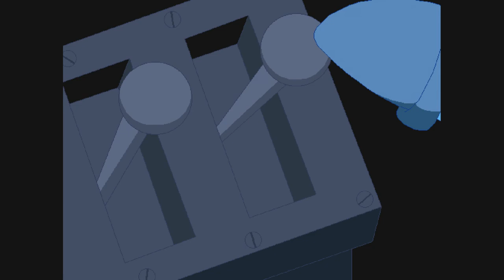Freddi Fish 4 The Case Of The Hogfish Rustlers Of Briny Gulch Part 6